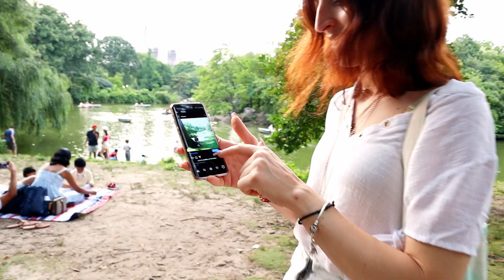E Gjithe Dita Ters! || Central Park (New York) Vlog | Ilda Qose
Hey zemerusha!

Sot do te kemi nje vlog ne te cilin kisha planifikuar gjera te tjera, por jo gjithcka shkoi sipas planeve. 😔